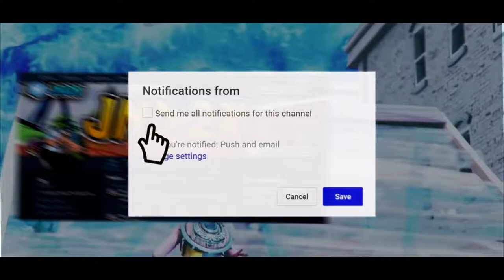I Control The People I Go Against FearChronic ChronicRC@ChronicShah